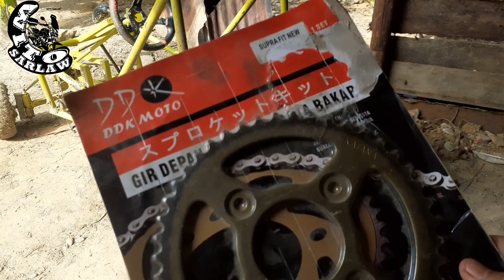MENGGANTI GEAR BELAKANG YANG LEBIH BESAR UNTUK MENAMBAH TENAGA GO KART, CROSS KART, MINI BUGGY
Video tentang :
mini buggy exhaust